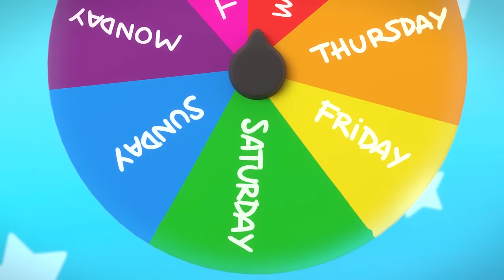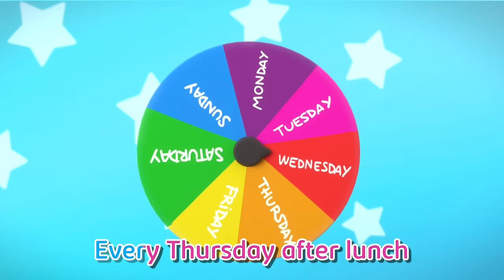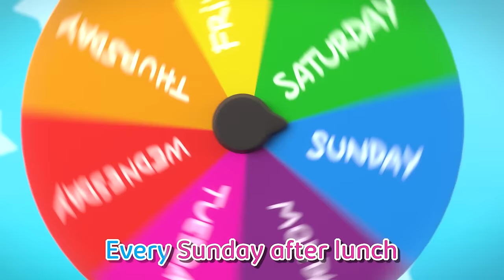Wheels On The Fire Truck - Kids Songs & Nursery Rhymes | Miliki Family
The whole family goes on a trip to discover the fun of riding a fire truck!

👶 Miliki Jr. is a very intelligent and curious baby. He is 6 months old and his house is practically his entire world, but that does not prevent him from exploring everything around him with the curiosity of someone who knows things for the first time.
👴 That Miliki Jr. is so awake is no accident. In fact, his grandfather Miliki is the same. Guide, companion and accomplice in the adventures of Miliki Jr., Miliki always helps her grandson discover new things by giving a touch of fantasy and imagination to any situation, even the most everyday ones.
👪 The Miliki family is not very conventional either: for them, the main way to learn is by singing. All the songs in the world are known, and they even invent some of their own to teach Miliki Jr. things, to arouse his curiosity and stimulate his imagination. 🎵 Between bars, the little one learns about colors, numbers, brushing their teeth ... Although they also sing just to have fun!Transcription